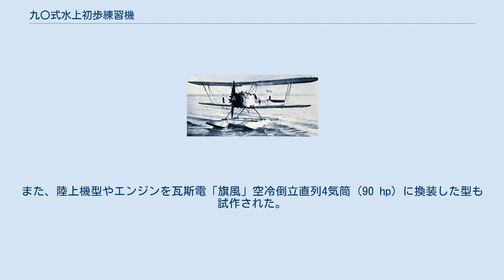九〇式水上初歩練習機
九〇式水上初歩練習機（K4Y1） 九〇式水上初歩練習機（きゅうれい/ぜろしききすいじょうしょほれんしゅうき）は、第一次世界大戦と第二次世界大戦の間に日本海軍で採用された練習機である。
開発は横須賀海軍工廠で、製造は主に渡辺鉄工所で行われた。
設計主務者は佐波次郎少佐と鈴木為文技師。
機体略番はK4Y。
 十三式水上練習機の後継機として1933年（昭和8年）5月に制式採用され、生産数はそれ程多くなかったものの太平洋戦争末期まで使用された。
 十三式水上練習機などそれまで使用してきた水上練習機が次第に旧式化してきたため、海軍は1930年(昭和5年)に新型の水上練習機の開発を決定し横須賀海軍工廠で設計に着手した。
開発は順調に進み、同年中には試作機2機が完成した。
複葉・複座の双フロート式の水上機で、翼は木製骨組に羽布張り、胴体は鋼管熔接構造に羽布張りであった。
当時としては鋼管熔接構造は珍しく、また、それまでの機体と比べて支柱や張り線の数を減らすなど進歩的な機体であった。
エンジンは瓦斯電「神風」を1基搭載していた。
 飛行試験は1931年(昭和6年)4月から開始されたが成績が良好だったため、1932年（昭和7年）から渡辺鉄工所で生産が開始された。
しかし、制式採用が決定したのは1933年（昭和8年）5月で、九〇式初歩水上練習機の名称が与えられたが、1938年（昭和13年）に九〇式水上初歩練習機に改称された。
 採用後は各地の訓練航空隊に配備され、水上機搭乗員の養成に活躍した。
海軍以外に日本学生航空連盟海洋部などの民間組織でも払い下げ機が使用されている。
初歩練習機としてはまずは申し分のない性能だったため、後継機である零式水上初歩練習機採用後も重用され、戦争末期まで10年以上も現役を続けた。
ただし、水上機搭乗員の養成というやや特殊な任務のため生産機数はそれほど多くはなく、試作機を含めても合計211機にとどまった。
生産は主に渡辺で行われたが4分の1弱の機体は日本飛行機で生産された。
また、陸上機型やエンジンを瓦斯電「旗風」空冷倒立直列4気筒（90 hp）に換装した型も試作された。